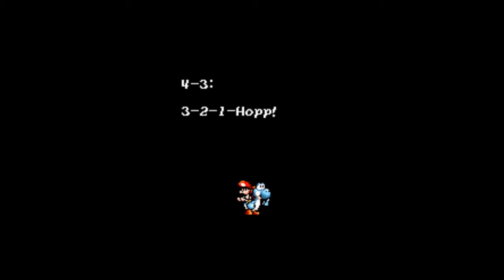Let's Play Yoshi's Island Snes (100%) Part 17 - Wütend? Ich doch nicht...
Ja sogar dieses wunderschöne Spiel bringt mich zur Weißglut, obwohl alles nur mein Nichtskönnen ist...